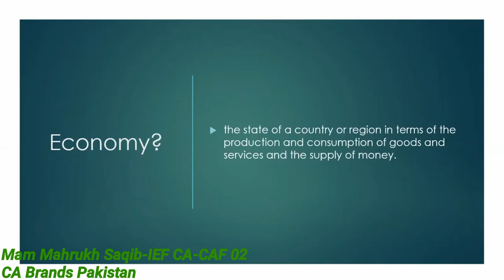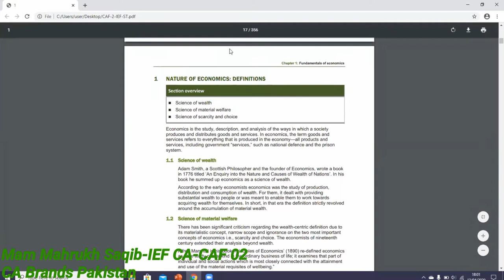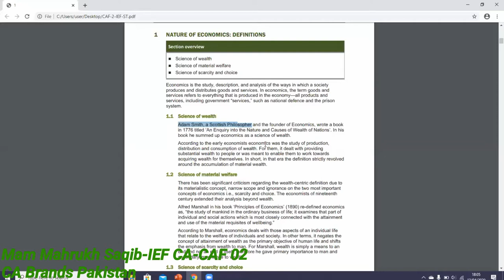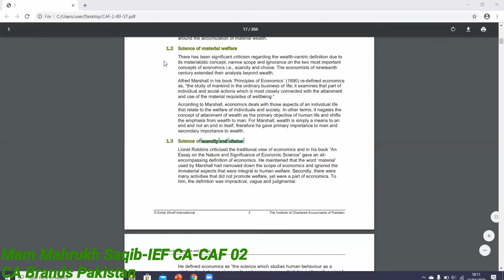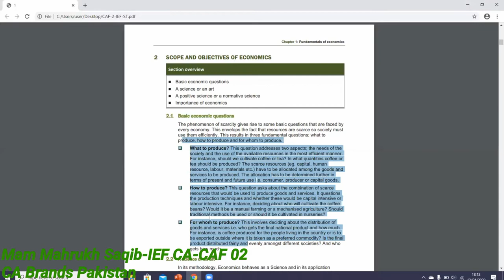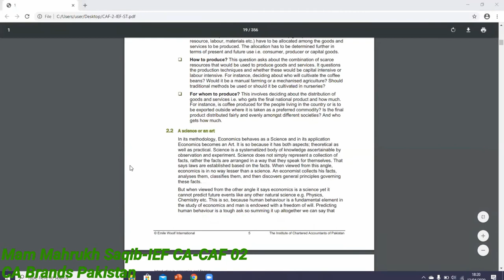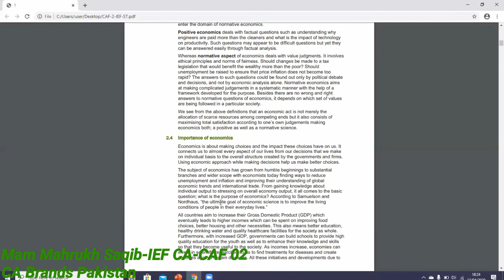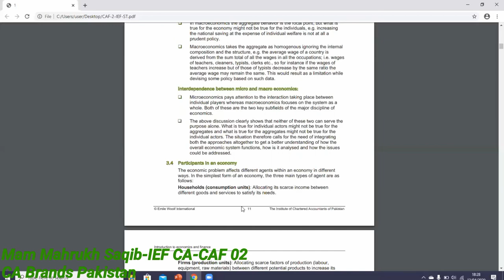ICAP-CA-CAF 02 Lecture 1 | Demo/Trial Lecture